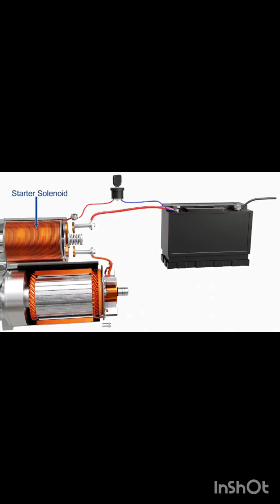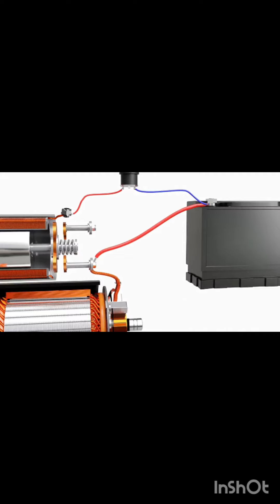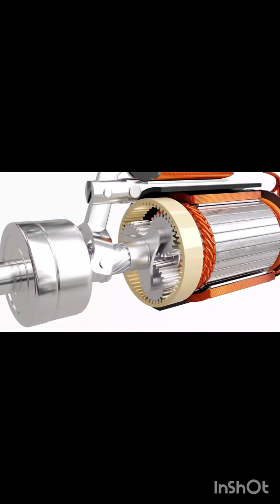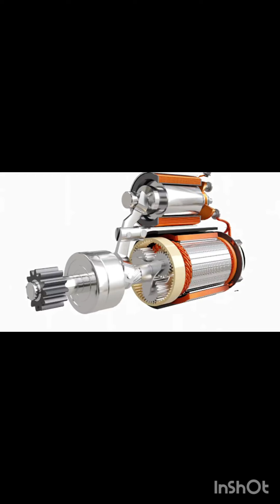starter motor work